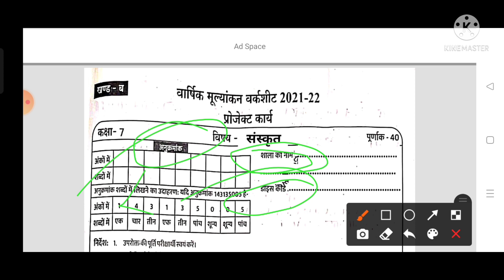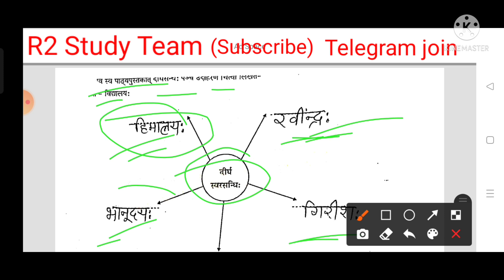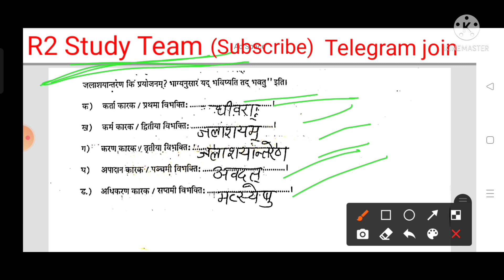वार्षिक मूल्यांकन वर्कशीट प्रोजेक्ट कार्य कक्षा 7वीं संस्कृत फुल सॉल्यूशन 2022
kaksha 7th Sanskrit varshik mulyankan worksheet full solution.
kaksha 7th Sanskrit
kaksha 7th Sanskrit vishay
kaksha 7th Sanskrit vishay paper
angreji paper kaksha 5vi
final exam paper kaksha 5v
varshik mulyankan worksheet project work class 7th Sanskrit ka full solution

कक्षा_सातवीं_प्रतिभा_पर्व_मूल्यांकन_वर्कशीट_ प्रोजेक्ट_कार्य_सॉल्यूशन_संस्कृत
कक्षा_सातवीं_प्रतिभा_पर्व_मूल्यांकन_पर_सीट_ प्रोजेक्ट_कार्य_2022_संस्कृत
संस्कृत_कक्षा_7वीं_प्रोजेक्ट_कार्य_का_संपूर्ण_ सॉल्यूशन_ प्रतिभा_ पर्व_ परीक्षा

 7th,aathvin hindi varshik pariksha ka project karya solution,class 7th sanskrit varshik mulykan worksheet 2022 project kary uttar,class 7 hindi varshik mulyankan varg seat solution
 full solve,pratibha parv mulyankan worksheet ri
 2022 उत्तर,7 हिंदी प्रोजेक्ट कार्य उत्तर 2022

प्रतिभा पर्व मूल्यांकन वर्कशीट 2021-22,आठवीं कक्षा की मूल्यांकन वर्कशीट,कक्षा 7 संस्कृत प्रोजेक्ट कार्य प्रतिभा पर्व,प्रतिभा पर्व मूल्यांकन वर्कशीट संस्कृत,प्रतिभा पर्व मूल्यांकन वर्कशीट विषय संस्कृत,संस्कृत की प्रतिभा पर्व मूल्यांकन वर्कशीट,आठवी संस्कृत वर्कशीट प्रोजेक्ट कार्य खड अ ब हल,कक्षा 7वीं प्रतिभा पर्व मूल्यांकन वर्कशीट प्रोजेक्ट कार्य सॉल्यूशन संस्कृत,कक्षा 8 संस्कृत प्रतिभा
प्रतिभा पर्व मूल्यांकन वर्कशीट 2021-22,कक्षा 7 संस्कृत प्रोजेक्ट कार्य प्रतिभा पर्व,प्रतिभा पर्व मूल्यांकन वर्कशीट विषय संस्कृत,कक्षा 7वीं प्रतिभा पर्व मूल्यांकन वर्कशीट प्रोजेक्ट कार्य सॉल्यूशन संस्कृत,आठवीं कक्षा की मूल्यांकन वर्कशीट,प्रतिभा पर्व मूल्यांकन वर्कशीट संस्कृत,कक्षा 7वीं प्रतिभा पर्व मूल्यांकन वर्कशीट खण्ड अ ब उत्तर,वार्षिक मूल्यांकन वर्कशीट 2022 कक्षा 7 संस्कृत प्रोजेक्ट कार्य हल,संस्कृत की प्रतिभा पर्व मूल्यांकन वर्कशीट,वार्षिक मूल्यांकन वर्कशीट 2021-22

वार्षिक_मूल्यांकन_वर्कशीट_प्रोजेक्ट_कार्य_संस्कृत_कक्षा_7वीं_ 2022
varshik_mulyankan_worksheet_project_work_ Sanskrit_class_7th_2022

प्रतिभा पर्व मूल्यांकन वर्कशीट 2021-22,प्रतिभा पर्व मूल्यांकन वर्कशीट 2021-22 कक्षा 7 संस्कृत,कक्षा 7 संस्कृत प्रतिभा पर्व मूल्यांकन वर्कशीट 2021-22,वार्षिक मूल्यांकन वर्कशीट प्रोजेक्ट कार्य फुल सॉल्यूशन कक्षा 7वीं 2022,वार्षिक मूल्यांकन वर्कशीट प्रोजेक्ट कार्य कक्षा 7वीं संस्कृत फुल सॉल्यूशन 2022,संस्कृत की प्रतिभा पर्व मूल्यांकन वर्कशीट,प्रतिभा पर्व मूल्यांकन वर्कशीट विषय संस्कृत,7वी संस्कृत प्रोजेक्ट कार्य खंड ब,कक्षा 7 संस्कृत प्रतिभा पर्व मूल्यांकन वर्कशीट
प्रतिभा पर्व मूल्यांकन वर्कशीट 2022 कक्षा आठवीं सामाजिक विज्ञान,प्रतिभा पर्व मूल्यांकन वर्कशीट 2021-22,8 वी सामाजिक विज्ञान प्रतिभा पर्व मूल्यांकन वर्कशीट सॉल्यूशन,कक्षा 7 सामजिक विज्ञान प्रतिभा पर्व मूल्यांकन वर्क शीट 2022,कक्षा 8 प्रतिभा पर्व प्रोजेक्ट कार 2022,कक्षा 7 संस्कृत प्रतिभा पर्व मूल्यांकन वर्कशीट,विज्ञान वर्कशीट कक्षा सातवीं फुल सॉल्यूशन 2022,प्रतिभा पर्व मूल्यांकन वर्कशीट 2021-22 कक्षा 7 संस्कृत,कक्षा 7 संस्कृत प्रतिभा पर्व मूल्यांकन वर्कशीट 2021-22